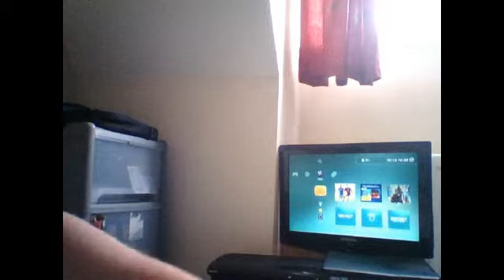cod black ops 1 mission 8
hi guys so reznov tells us a little story about when he was in the war against Germany and I try and finish it off so hope u enjoy and thanks for watching